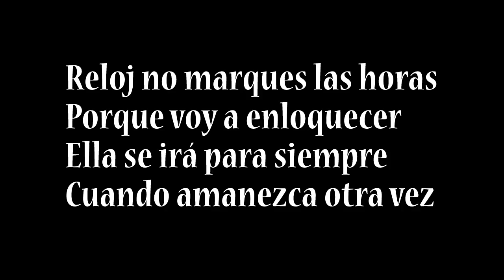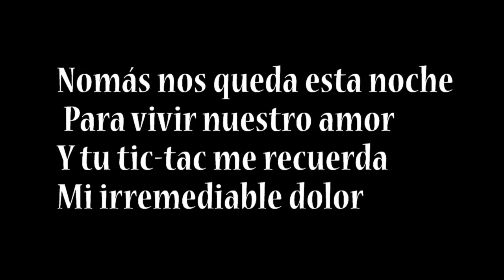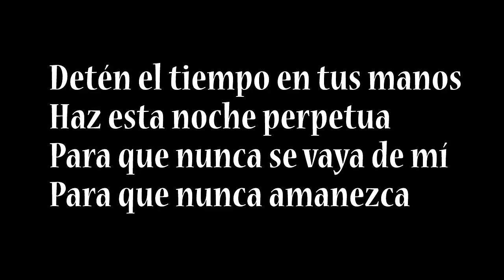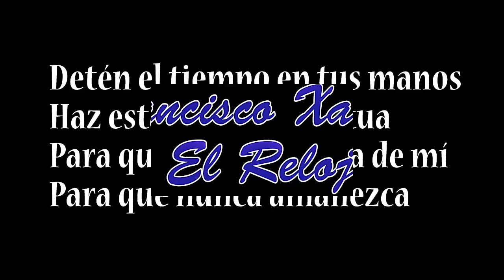Francisco Xavier El reloj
Francisco Xavier   El reloj (Legendado)